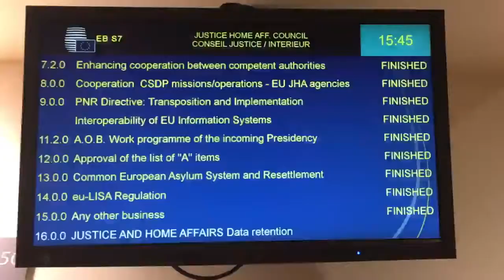GraperhauSS en de EU propaganda machine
Ferdinand Grapperhaus is dol op de EU, een organisatie die angstig veel parallellen heeft met Hitler en z'n medebestuurders. De propagandamachine draait op volle toeren om o.a.de Brexit (een democratische wens van de Britten) te torpederen.